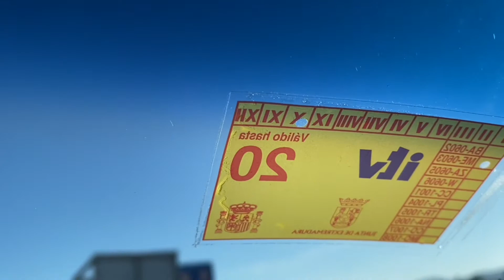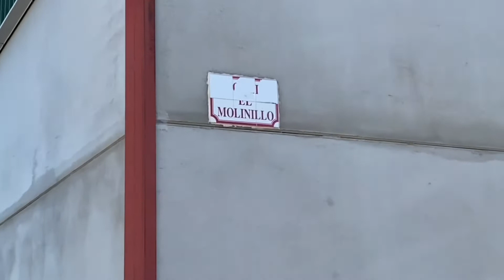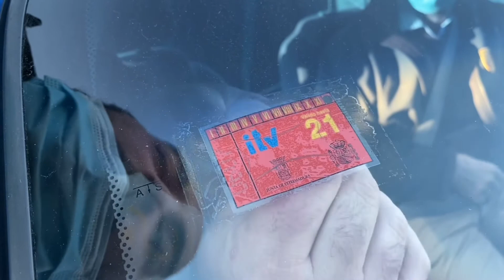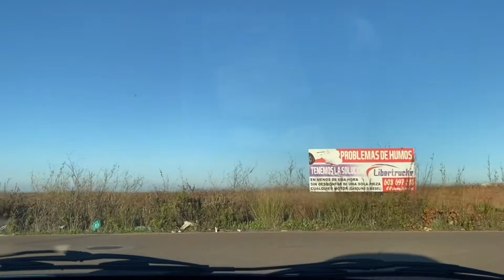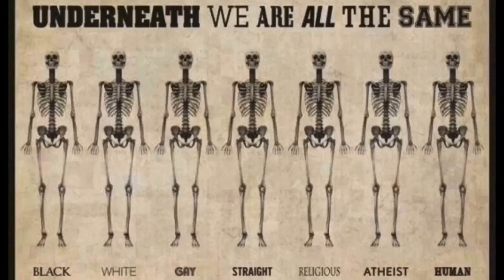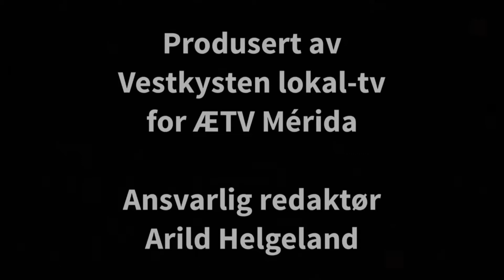Værblogg 01.12.2020, 18:00 Mérida: lengthy sunny spells 14°C. Vind:S/1 m/s.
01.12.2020, 18:00 Mérida: lengthy sunny spells 14°C. Vind:S/1 m/s.